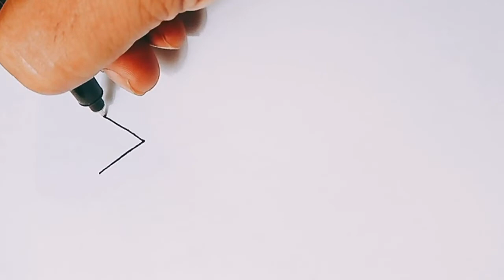Hanya Dengan Huruf Y kamu bisa membuat Design fashion yang keren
Dengan shape Y kamu bisa membuat Design